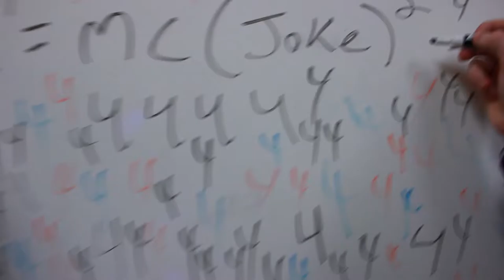Late Knight: Mannequin Challenge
The Late Knight team did their very own Christmas themed mannequin challenge.